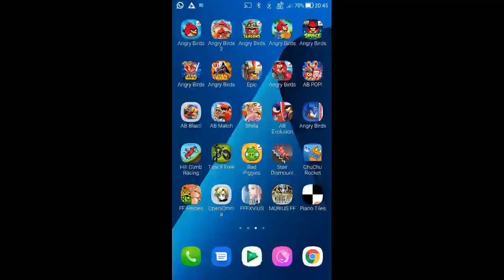Angry Birds - BirdDay Party - Cake 4 - Level 15 - 147,770 - World Record!